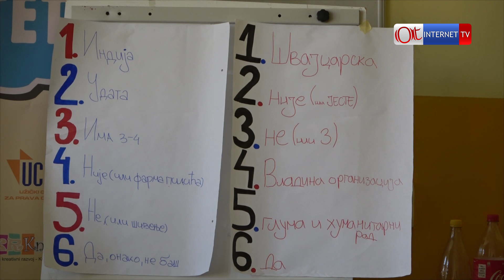Radionice na temu dečijih prava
U “Prvoj osnovnoj školi kralja Petra drugog“ održan je niz radionica na temu dečijih prava. Radionici su prisustvovali zaposleni užičkog centra za prava deteta kao i nastavnici i učiteljice i učenici ostalih osnovnih škola u gradu. Njima su svoja iskustva prenele njihove kolege i učenici koji su bili gosti dečijeg sela Pestaloci u Švajcarskoj gde su učestvovali u radionicama, predavanjima i seminarima vezanim za dečija prava.